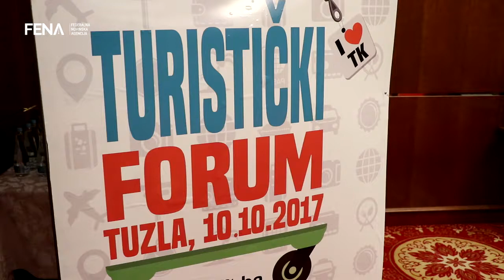Novi zakoni o turizmu u FBiH bit će harmonizirani s direktivama EU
Video: FENA